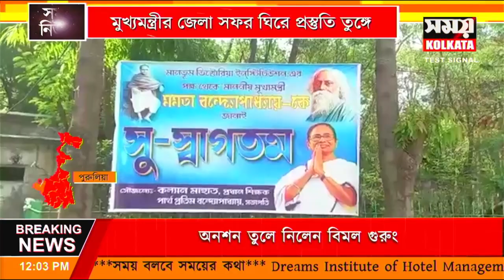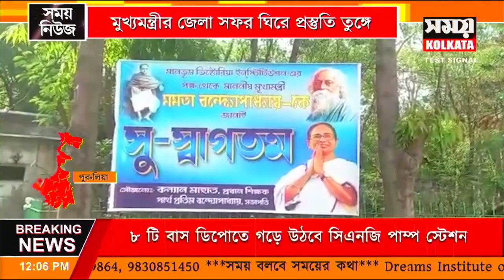পঞ্চায়েত ভোটের কথা মাথায় রেখে জেলায় জেলায় প্রশাসনিক বৈঠক মুখ্যমন্ত্রী মমতা বন্দ্যোপাধ্যায়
পঞ্চায়েত ভোটের কথা মাথায় রেখে জেলায় জেলায় প্রশাসনিক বৈঠক মুখ্যমন্ত্রী মমতা বন্দ্যোপাধ্যায়View Our
Social Media Handles: